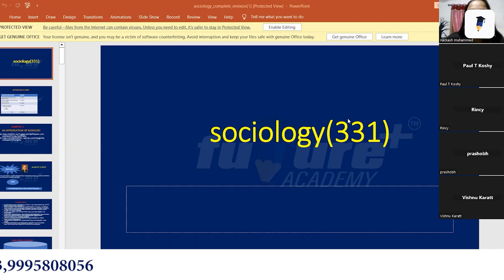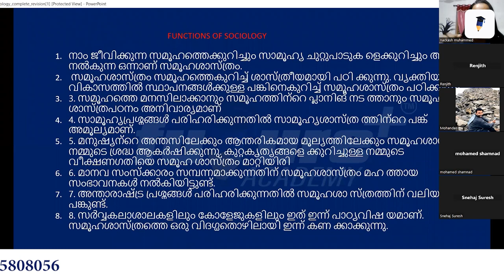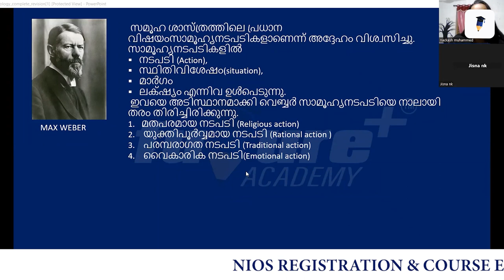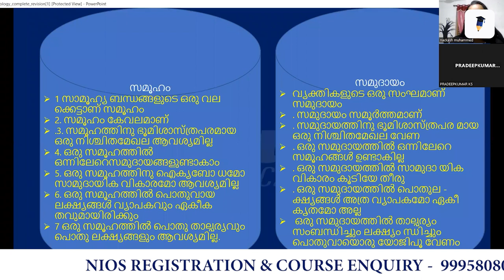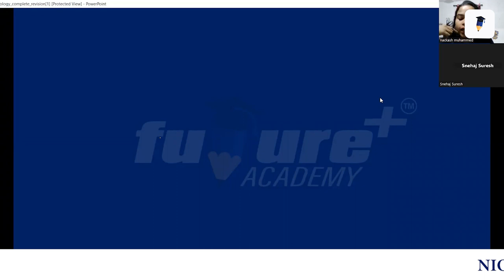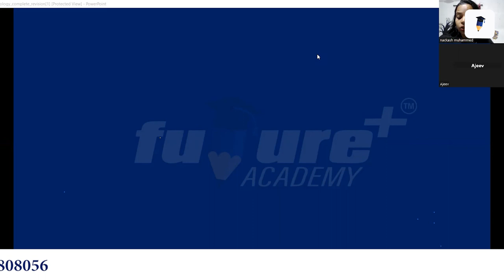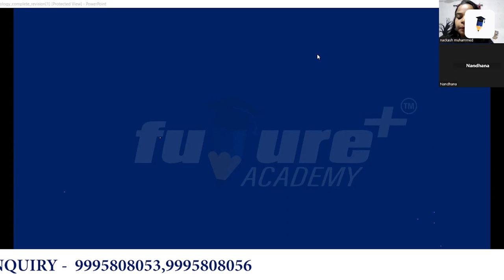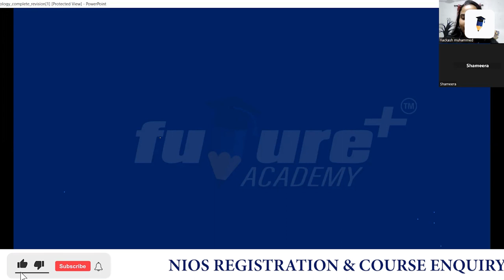NIOS PLUS TWO SOCIOLOGY LIVE PART 1|NIOS PLUS TWO SOCIOLOGY MARATHON LIVE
🛑 GUESS PAPER 🛑

NIOS ന്റെ കട്ടി കൂടിയ ടെക്സ്റ്റ് ബുക്ക് കണ്ടിട്ട് പഠിക്കാൻ ഉള്ള മൂഡ് പോയി ഇരിക്കുന്നവരാണോ നിങൾ എങ്കിൽ നിങ്ങൾക്കിതാ വളരെ short ആയിട്ടുള്ള വളരെ important ആയിട്ടുള്ള എക്സാം ന് വരാൻ സാധ്യതയുള്ള, previous year exams ന് repeated ആയിട്ട് വരാറുള്ള, questions and answers

Exam prepare ചെയ്യുന്ന സ്റ്റുഡൻസിന് ആവശ്യമായ

👉Study Material
👉Subject Wise Short Notes
👉Guide
*👆🏻എന്നിവ എല്ലാം ഉൾപ്പെടുന്നു *

എല്ലാ പ്രോഗ്രാമുകളുടെയും(*HISTORY|COMMERCE |SCIENCE , ലഭ്യമാണ് *GUESS PAPER ആവശ്യമുള്ള സ്റ്റുഡൻ്റ്സ് കോഴ്സ് mention ചെയ്ത് whatsapp ചെയ്യുക
മിതമായ നിരക്കിൽ നിങ്ങൾക്ക് ലഭിക്കും